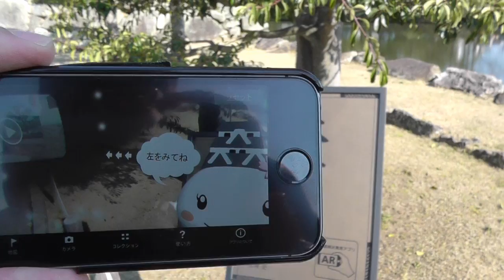行く人必見！姫路城大発見ARアプリ実際の使い方JapanCastle⑰Himeji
姫路城のかつての姿が見られるアプリ「姫路城大発見アプリ」を実際に使ってみました。天守閣公開、お花見シーズンと今が旬の姫路城。これから行く人はダウンロードして使ってみてくださいね。

下のリンクは姫路城天守閣の大渋滞レポートです。